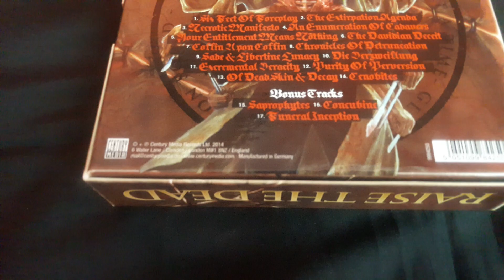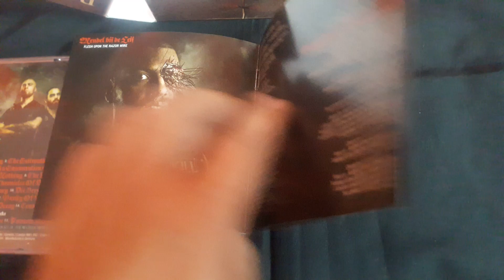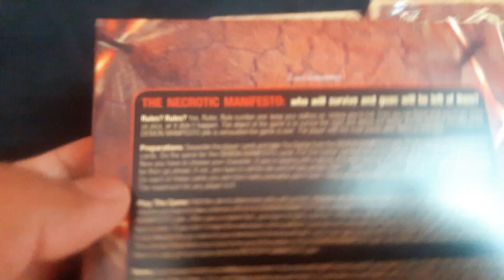The Necrotic Manifesto (Deluxe Box Set) Unboxing